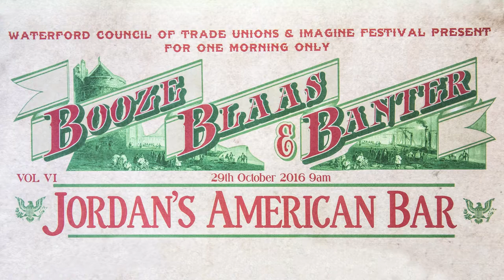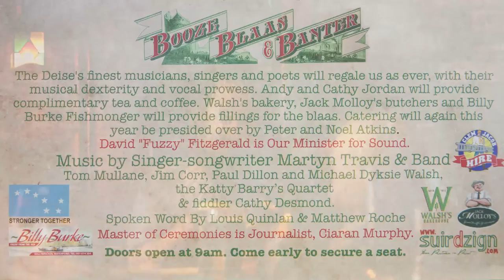Louis Quinlan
6th Annual Booze, Blaas and Banter hosted in Jordan's American Bara s part of Imagine Festival.
Coordinated by Johnny Cloono WCTU, and with special thanks to Pat Galvin, Aiden O'Halloran & Jim Curtin.
Video & Editing: Keith Currams